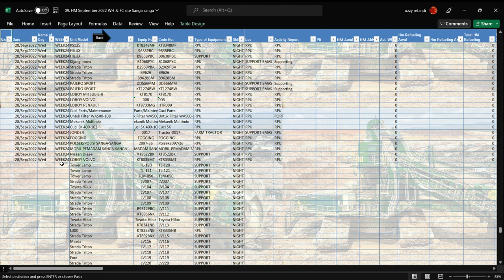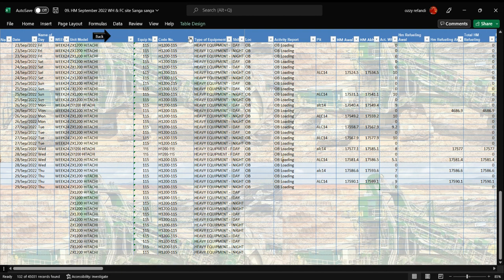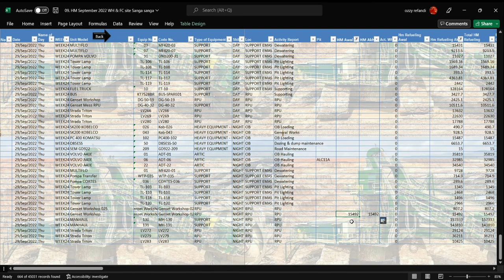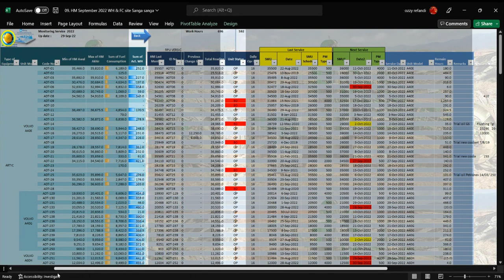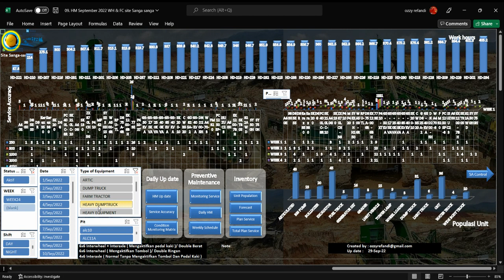Maintenance Planner .Scheduler Alat Berat , Ratusan unit hanya hitungan menit !!!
Scheduler  , Bikin Jadwal service ratusan alat berat  dalam hitungan menit .
Memaksimalkan fungsi excel  dengan rumus sederhana tanpa Vba
- Ambil  data hm up date harian
-Copas ketemplate
-Refresh All
-Cleaning data , cek entry hm yang error / tidak sesuai , Perbaiki
-Refresh All
-Done
Perencanaan Alat Berat, Desain Kreatif , Dashboard, Data analisis